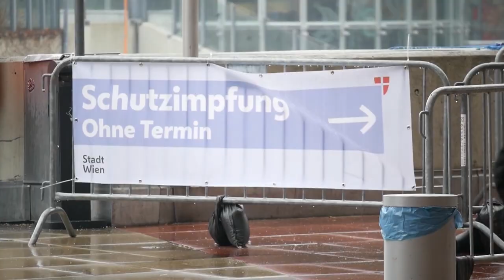Fraude dans le plus grand centre de vaccination de Vienne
En Autriche le plus grand centre de vaccination de Vienne victime d'une fraude. Des dizaines de personnes auraient bénéficié d'un faux certificat, avec la complicité de salariés.